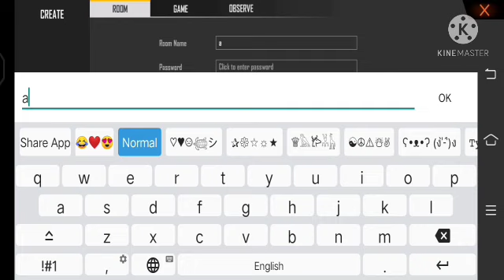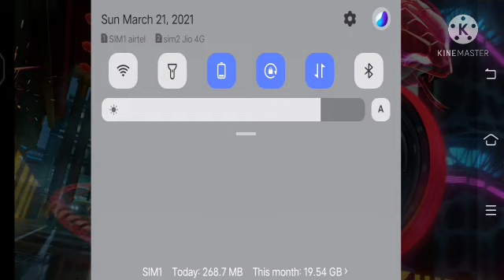CONFIGURATION PERFECTA Para SAMSUNG A1, A2, A3, A5, J1, J2, J3, J5, J6, J7, A10, A20